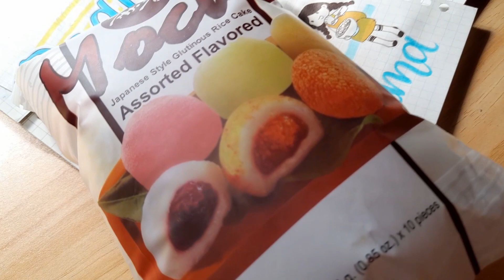🍀how to earn while watching kdrama💚 +fave dessert\\journal with me🍀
It is always a good idea to save and invest!!!
I got this idea from a fellow kpop fan while watching the news, a very very very good tip.